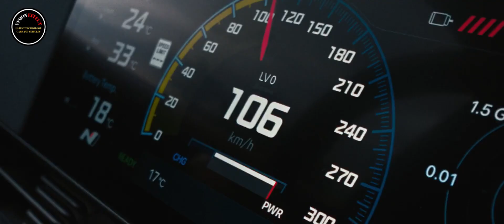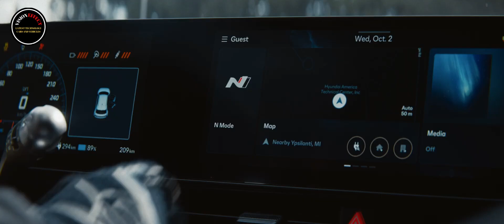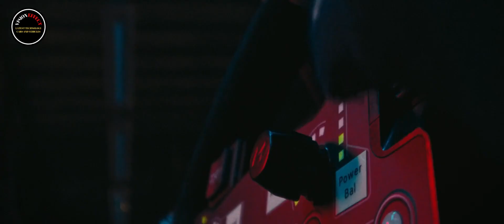Hyundai N Introduces its New Generation 'Rolling Lab' RN24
The automaker's engineers have given the car an exoskeleton-style exposed roll cage.

Hyundai’s RN24 serves as a rolling lab to test high-performance tech for future electric N division vehicles.
It uses the Ioniq 5 N’s 641 hp powertrain but in a shorter, rally-style chassis built for performance.
The exoskeleton-style RN24 lacks traditional bodywork, using a roll cage and TCR race car-inspired rear wing.
Hyundai has just pulled the covers off its latest ‘rolling lab’ model, dubbed the RN24. The car follows in the footsteps of the RN22e and N Vision 74, serving as a testbed for high-performance technologies and motorsport features that will shape future electrified vehicles from the N division.

In creating the RN24, Hyundai’s engineers wanted to fit their most powerful powertrain into the smallest possible package they could muster. As such, they’ve developed a custom World Rally Championship-inspired EV chassis and then dropped the 641 hp powertrain of the Hyundai Ioniq 5 N. Remarkably, the car even features the same 84 kWh battery pack as the Ioniq 5 N, despite the wheelbase being shortened by a considerable 13.3 inches (340 mm).

A laundry list of features ensures the RN24 is no mere prototype. For example, it has a WRC Powertrain Drive Control Logic system that allows drivers to adjust the power, acceleration sensitivity, regenerative brake sensitivity, and power balance using steering wheel buttons, features similar to those of Hyundai’s current WRC cars.

Additionally, the technical demonstrator has a dedicated ‘Rally Mode’ that optimizes torque distribution inspired by the i20 N Rally 1 WRC, while there’s even a new e-Handbrake to initiate some epic powerslides. A new version of the N Active Sound+ system of the Ioniq 5 N has also been added. It now includes two side speakers, and the rear fenders double as soundboxes, helping to enhance the soundtrack.

You’ll no doubt have noticed the RN24 is almost entirely void of bodywork and instead uses an exoskeleton-style exposed roll cage. It also has the same rear wing as Hyundai’s TCR race cars. Despite the various weight-saving measures employed, the RN24 still tips the scales at an estimated 4,144 lbs (1,880 kg), or roughly 350 kg (771 lbs) less than the Ioniq 5 N it borrows its powertrain from.

“RN24 exemplifies Hyundai N’s commitment to advancing electric motorsport technology by prioritizing the driving experience rather than spec numbers,” vice president of N Brand Management Group, Joon Park said in a statement. “This Rolling Lab proves that there remains untapped potential for high-performance EVs and with new technologies ahead, there is much to look forward to.”

If the RN24 is a taste of what’s to come, the future of the N division looks promising.